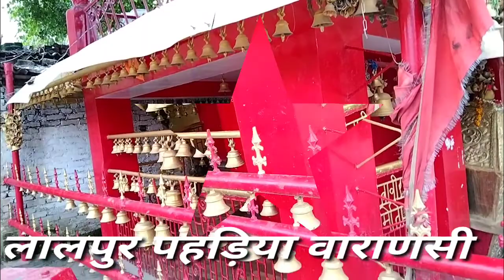daitra veer baba Mandir Lalpur Varanasi।daitraveerbaba।daitra veer Baba ka chamatkari mandir 🙏🙏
doshton mera vlog video ek new information ke sath aata hai,jo ki har video me mai kuch new jankari aur achhi video lata hun, aap sabhi ke liye ,mera jada tar video banaras,sarnath,pandeypur,machhodari etc
ke video dekhane ke liye mil jayenge ...
aap log esi tarah apna pyar aur dular  apane youtube channel ko  dete rahen ...
sk banaras vlog
vlog
vlogs
banaras vlog video
vlogvideo
vlogsvideo
sarnthtempale
hindi
Instagram links:-Instagram.com/shyamji5533